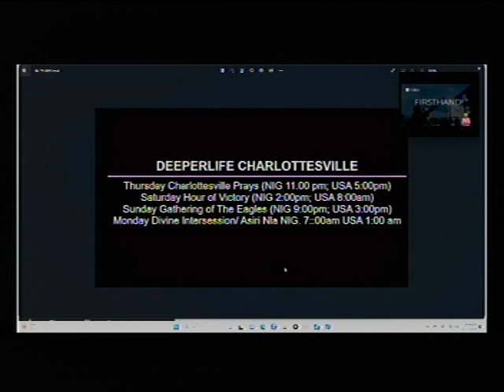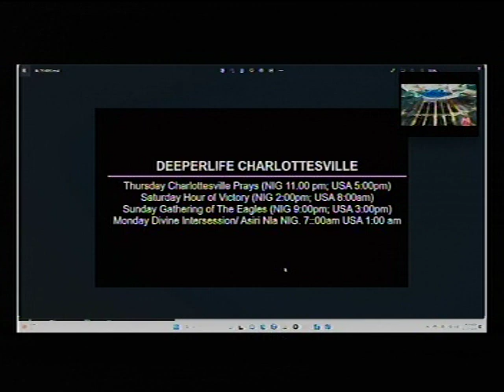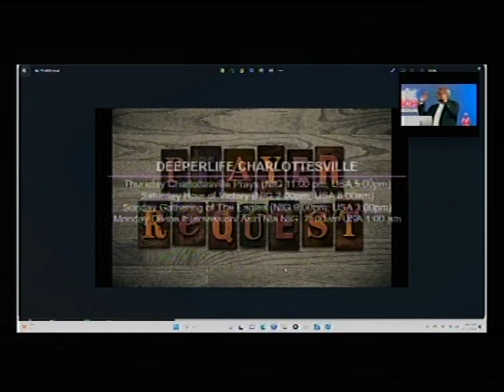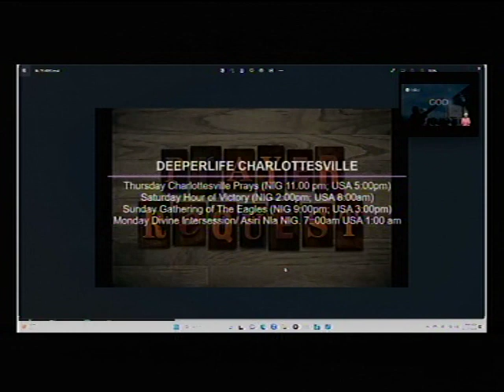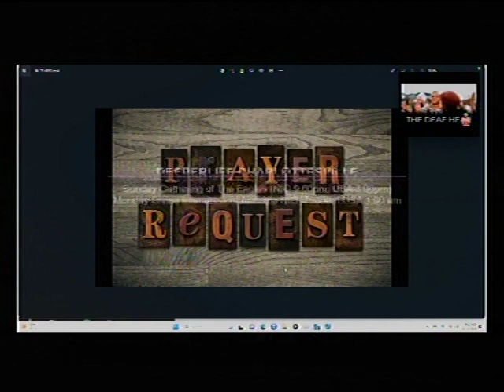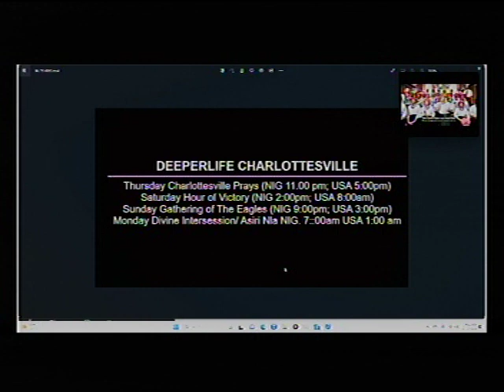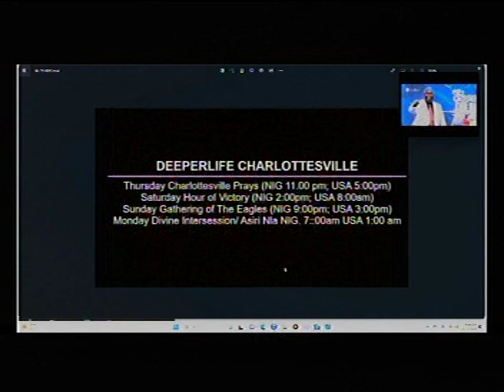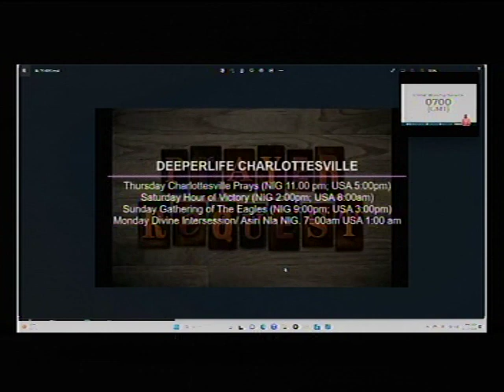DEEPER LIFE CHARLOTTESVILLE LIVE STREAM (EDITED)